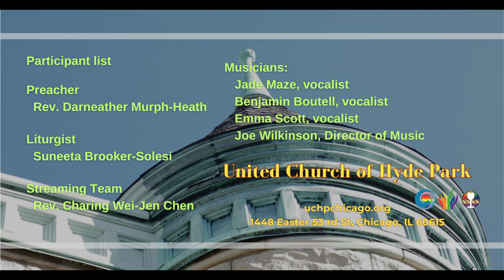"For All The Saints . . ." (November 3, 2024)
Guest Preacher: Rev. Darneather Murph-Heath
Sermon: "For All The Saints . . ."